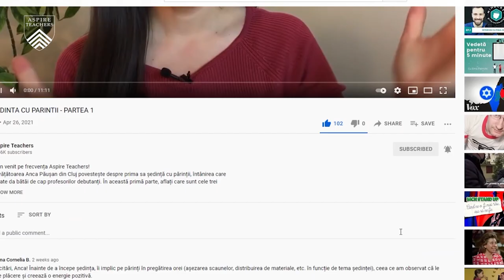PRIMA SEDINTA CU PARINTII - PARTEA 2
Bun venit sau revenit pe frecvența Aspire Teachers!

Continuăm cu a doua parte a poveștii ,,Prima ședință cu părinții”. De data aceasta, învățătoarea Anca Păușan ne prezintă pas cu pas activitățile pe care le putem desfășura la prima întâlnire, împreună cu punctele de discuție importante pe care le putem atinge.

Rechizite clasele P-IV (conținut: prof. înv. primar Simona Holubeanu)

Anca este învățătoare la Liceul Teoretic Avram Iancu din Cluj-Napoca și membră activă Aspire Teachers, alumnă a Academiei Aspire din 2016.

Material realizat în grupul de lucru al învățătorilor "Comunicarea cu părinții", în cadrul Aspire Teachers

Au contribuit: Anca Păușan, Simona Holubeanu, Roxana-Rodica Vucmanovici, Crina Iancu, Claudia Sâghin, Nela Ganea, Liliana Chivulescu, Ofelia Boerescu, Măriuca Morariu

Pe acest canal veți găsi răspunsuri, idei și povești despre probleme cu care ne confruntăm noi toți, profesori, părinți, oameni care aspiră la o educație de calitate pentru toții copiii. Împreună, de la practicieni și specialiști în educație, pentru alți practicieni, construim un spațiu de dialog real concentrat pe soluții de folos tuturor.

Lăsați un comentariu, o idee, o provocare și haideți să ne amplificăm vocea!